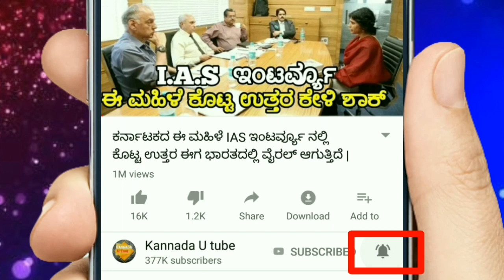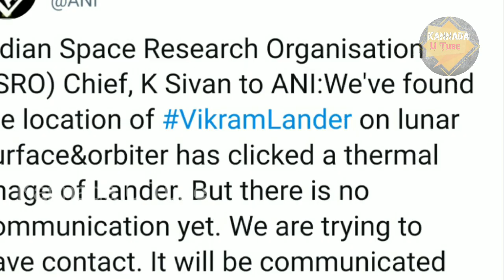ಕಳೆದುಹೋಗಿದ್ದ ವಿಕ್ರಮ್ ಲ್ಯಾಂಡರ್ ಕೊನೆಗೂ ಪತ್ತೆಯಾಗಿದೆ , ಇಸ್ರೋ ಮುಖ್ಯಸ್ಥ ಶಿವನ್ ಹೇಳಿದ್ದೇನು ಗೊತ್ತ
ಕಳೆದುಹೋಗಿದ್ದ ವಿಕ್ರಮ್ ಲ್ಯಾಂಡರ್ ಕೊನೆಗೂ ಪತ್ತೆಯಾಗಿದೆ , ಇಸ್ರೋ ಮುಖ್ಯಸ್ಥ ಶಿವನ್
 ಹೇಳಿದ್ದೇನು ಗೊತ್ತ ?